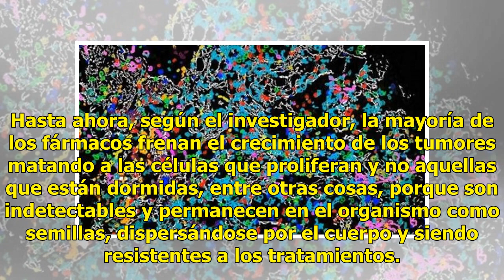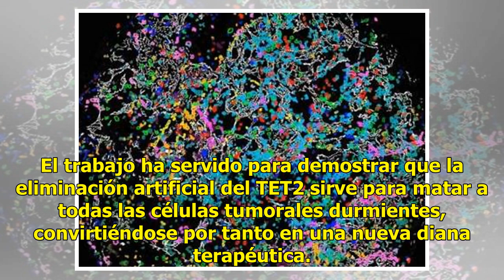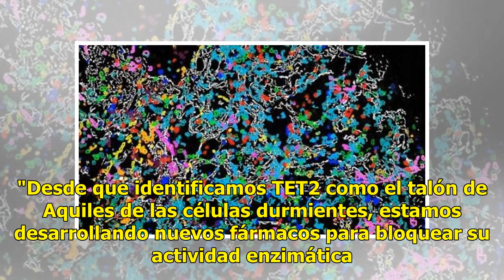Descubren cómo eliminar células tumorales que causan recaídas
Un equipo de investigadores ha descubierto cómo eliminar las células tumorales durmientes, causantes de resistencia a los tratamientos y de recaídas de pacientes aparentemente curados, en una investigación que publica hoy 'The Journal of Clinical Investigation'.Expertos del Grupo de Células Madre y ...